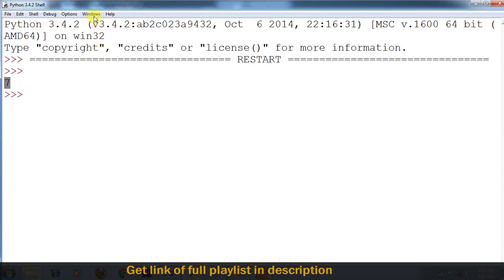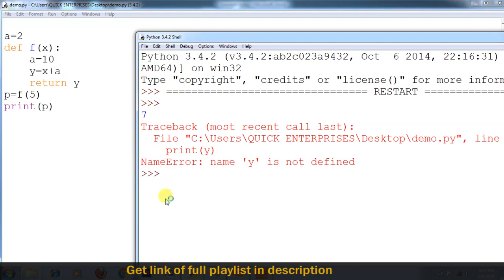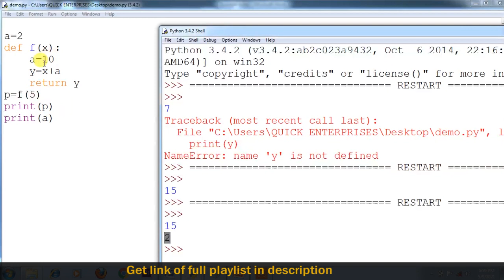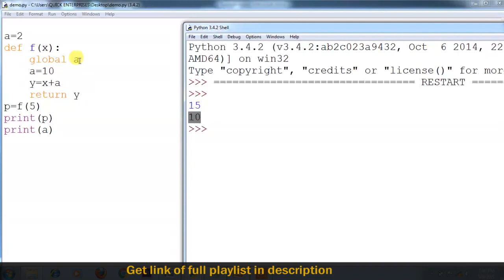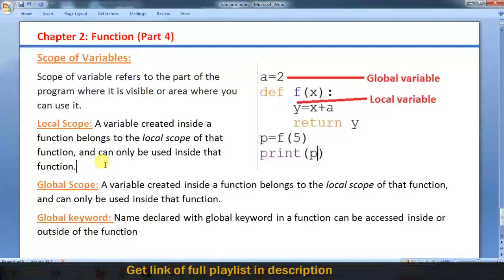Scope of variable |Class 12 Computer science with python 2021-2022 | Chapter 2 (Part 4)